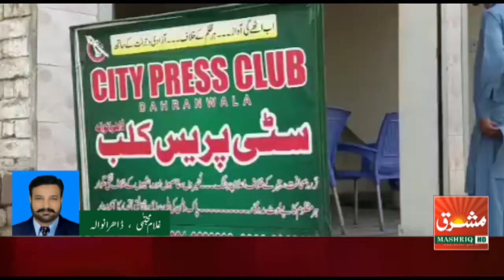چوہدری کاشف ثناء نے حالیہ کرونا وائرس کے پیش نظر بے روزگار محنت کش طبقہ کی بھرپور معاونت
غلام مجتبی کمبوہ ڈاہرانوالہ